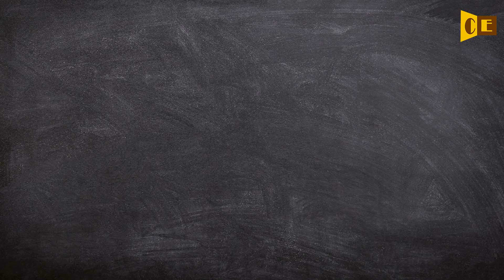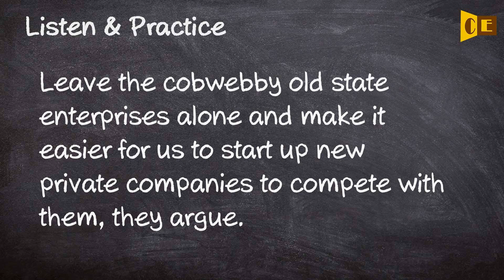Cobwebby Pronunciation, Paraphrase, Listen & Practice